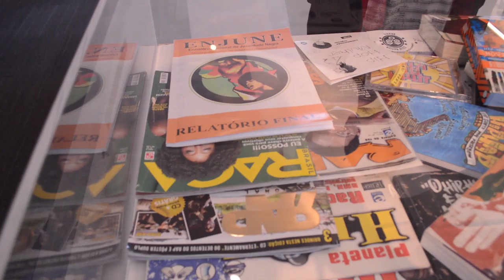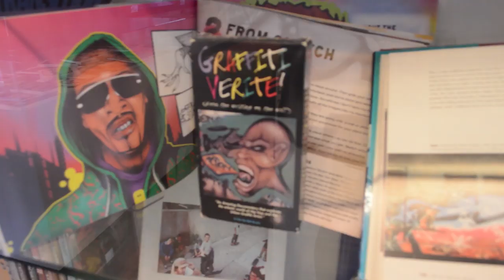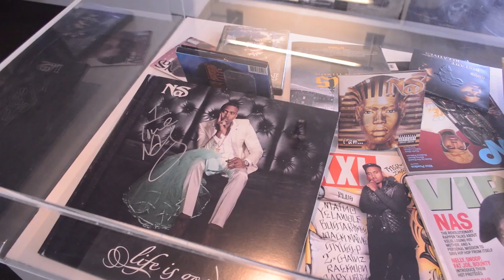Inside Harvard's Hip-Hop Archives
A look and tour into Harvard's Hip-Hop Archives, the largest collection of hip-hop records and research of any educational institution in the U.S.
MORE INFO!